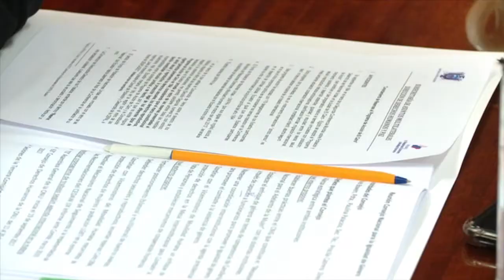Encuentro Informativo del 21 al el 27 de agosto